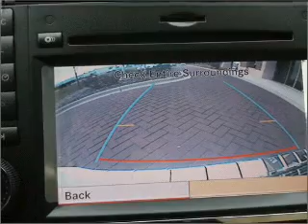2010 Mercedes-Benz R-Class - Pineville NC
Year: 2010
Make: Mercedes-Benz
Model: R-Class
Trim: R350 4MATIC
Engine: 3.5 liter 6 cylinder 24 valve
Transmission: 7-Speed Automatic
Color: Arctic White
Mileage: 0
Address:
950 N Polk Street